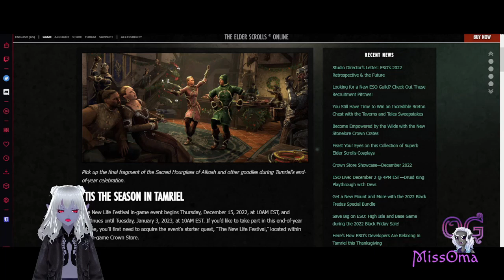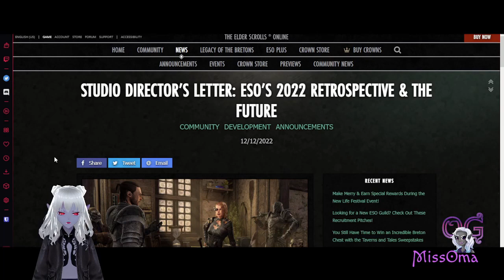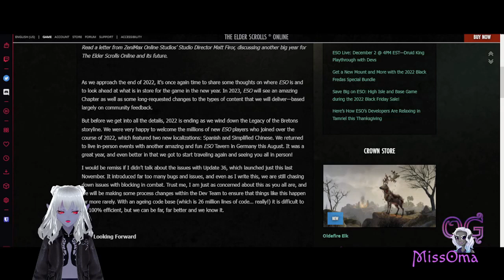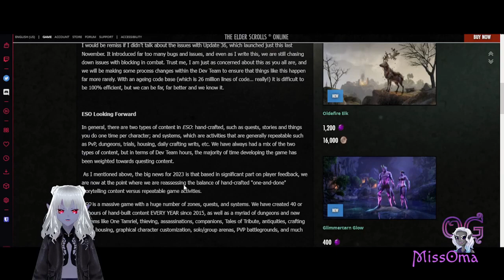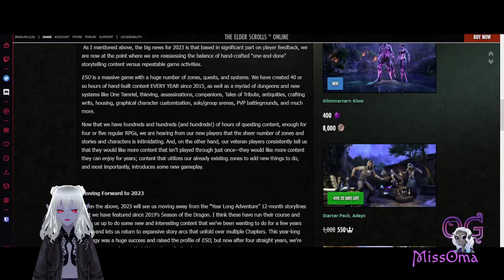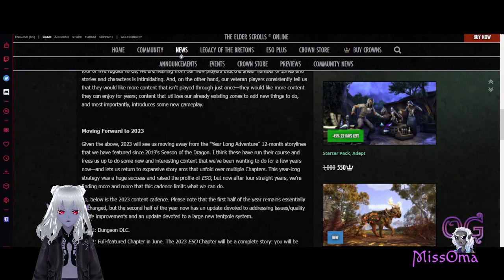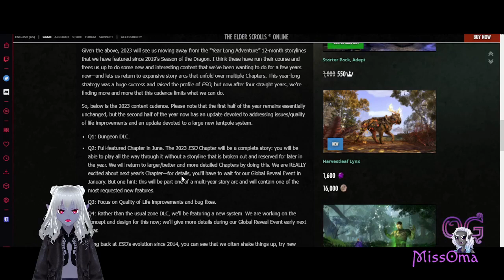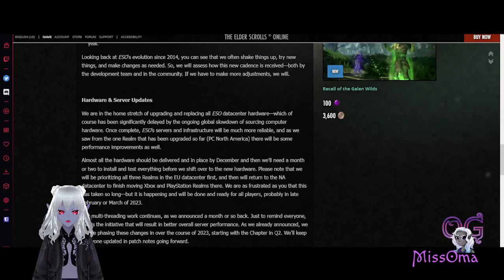ESO BIG changes in 2023!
Elder Scrolls Online - Today Matt Firor published his end of the year letter talking about The Elder Scrolls Online, where we've been this year and what to expect next year in 2023. It looks like there are going to be some BIG changes to the way we've been playing over the last few years.
Also! New Life Festival starts this Thursday! All Event Ticket items from 2022 are available. 3 tickets for the first New Life quest per day, 60 total tickets by the end of the festival.